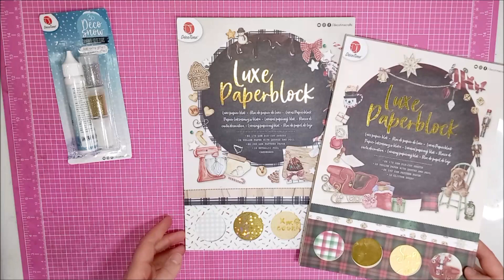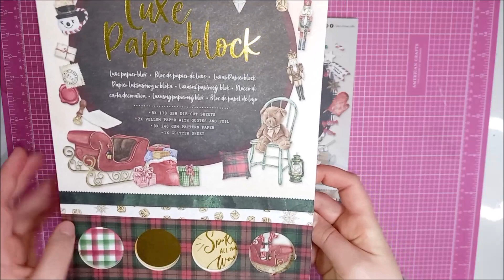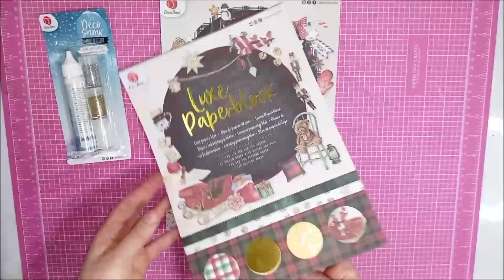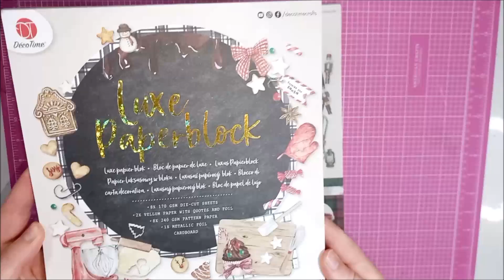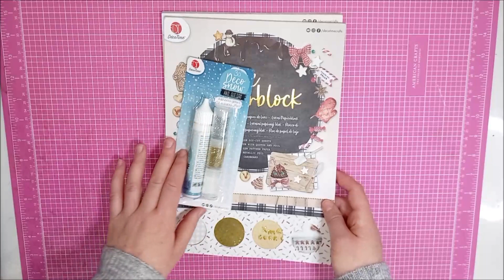Action=Nouveauté! scrapbooking,Noel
🤩[DÉROULE MOI ]

🎀 Autre info:
🌸Logiciel de montage: Windows Movie Maker
🌸Logiciel de montage pour les miniatures Canvas

scrap05OFF

Code: le scrap d'amélie01
Montant: Plus de $59 moins $6.
Durée: Du 29/11/2021 au 30/11/2022